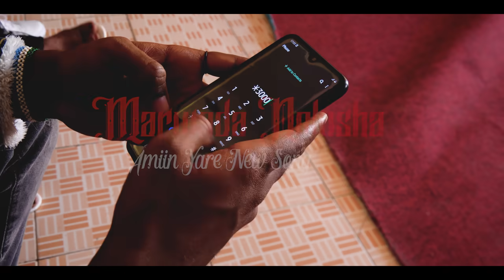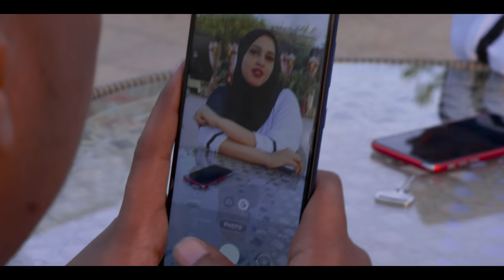AMIIN YARE MARWADA NOLOSHA OFFICIAL VIDEO 2021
AMIIN YARE MARWADA NOLOSHA
EREYADA AXMED XARAF
LAXANKA QAMAR SUUGAANI
MUSIC AXMED WALI FURINLE
DIRECTING ABDIRISAQ ANSHAX
Copyright@Hawraar Music